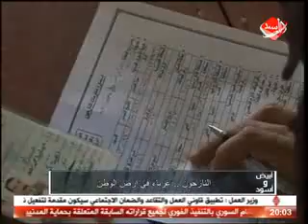ابيض واسود - النازحون غرباء في ارض الوطن